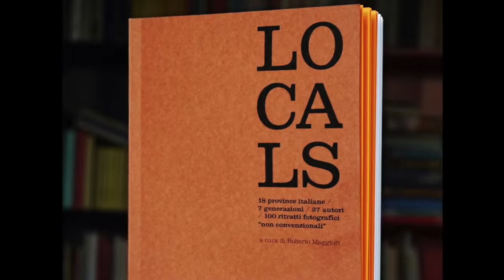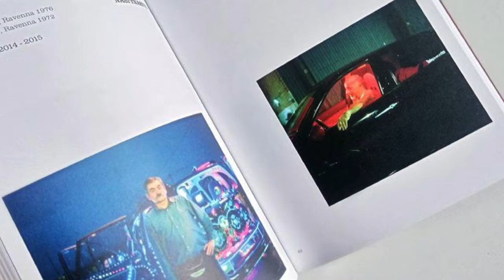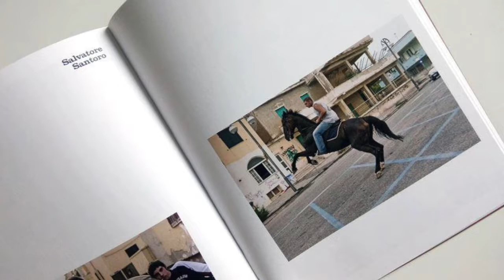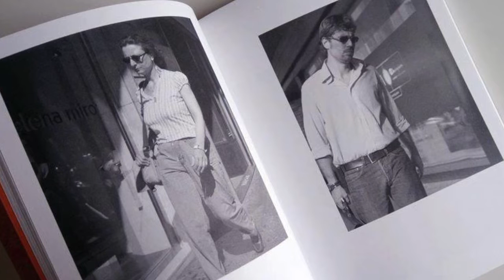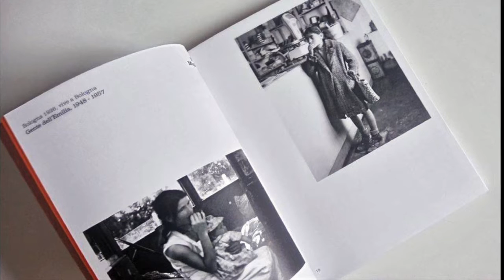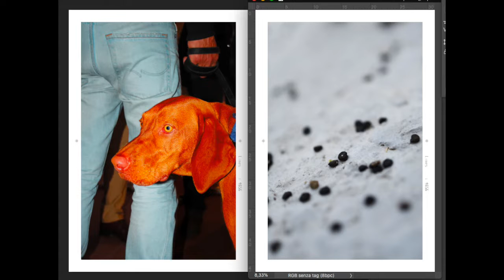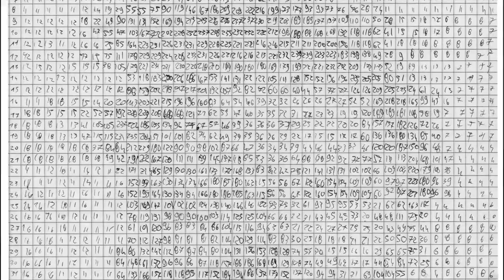RAI Radio 3 presenta LOCALS, il ritratto fotografico secondo Roberto Maggiori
La trasmissione “Qui comincia”, in onda su Rai Radio 3, dedica un approfondimento a “Locals”, il fotolibro sul “ritratto fotografico non convenzionale” curato da Roberto Maggiori e pubblicato dall'Editrice Quinlan nel 2019. Il libro, come racconta Attilio Scarpellini, offre un approccio anti spettacolare alla fotografia italiana simile a quello del famoso “Viaggio in Italia” di Ghirri & Co, nonché ad altre esperienze culturali non esclusivamente legate alle arti visive (cinema e letteratura). In Locals ci sono però alcune importanti peculiarità, che vanno al di là dell’ovvia attualizzazione riguardo agli autori selezionati:
- Un focus sul ritratto, genere piuttosto trascurato nel nostro Paese, e non sul paesaggio;
- Un'attenzione anche alle vicende storiche e non solo contemporanee;
- Un orientamento inclusivo che intende le possibilità del fotografico in un’accezione allargata (non esclusivamente finalizzata alla stampa fotografica convenzionale) più consona al clima culturale dei nostri giorni.

LOCALS è un libro con ritratti di persone comuni lontane dagli stereotipi del fotoreportage orientato alla cronaca, nera o rosa, ai volti noti, ai fatti eclatanti, al mondo della moda, alle situazioni esotiche, borderline, o alle circostanze turistiche.
Personaggi e luoghi d’affezione ripresi dunque nella sfera locale, vissuta quotidianamente dall’autore.
Testo introduttivo e cura di Roberto Maggiori.
Graphic Design e impaginazione di Valentina Venturi.

La mostra è stata esposta nei Musei Comunali di Rimini nell'ottobre/novembre 2019